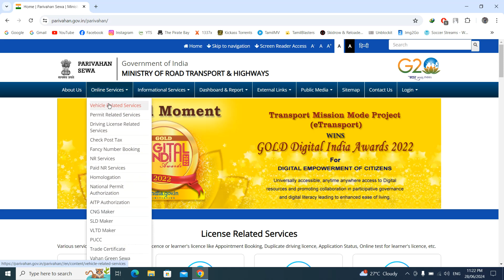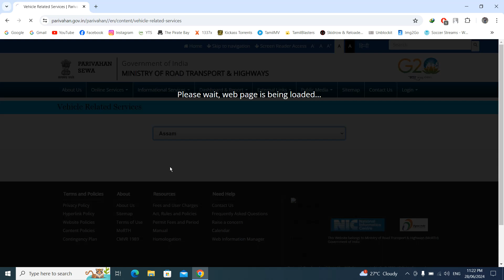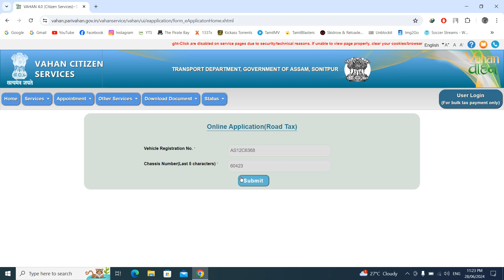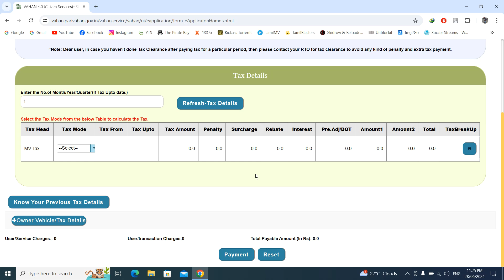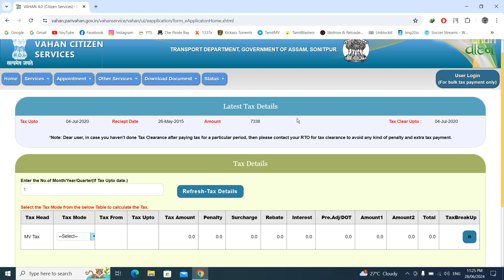How to Pay Road Tax Online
In this video, I will walk you through the entire process of paying your road tax online, making it quick and easy for you to fulfill your obligations without any hassle. Whether you are a first-time payer or just need a refresher, I have got you covered.

1. How to access the official road tax payment website?
2. The documents and information you will need.
3. Step-by-step instructions to complete the payment.
4. Tips to avoid common mistakes.

📌 Why Pay Road Tax Online?

Paying your road tax online is convenient, secure, and saves you time. No more long queues or unnecessary delays – handle everything from the comfort of your home.

🛑 Important Note :-

Always ensure you are on the official government website to avoid scams and fraudulent activities.